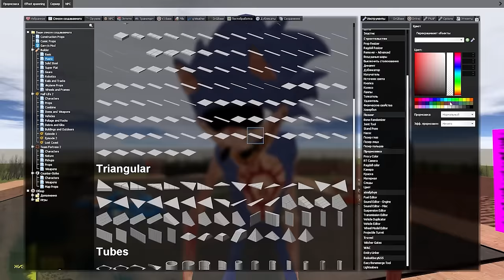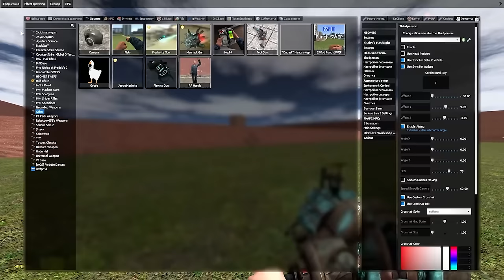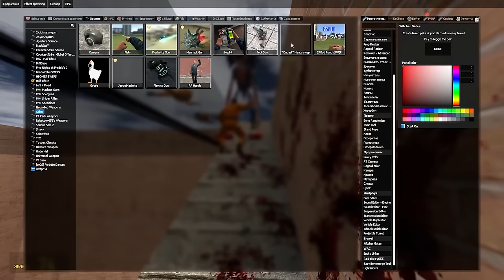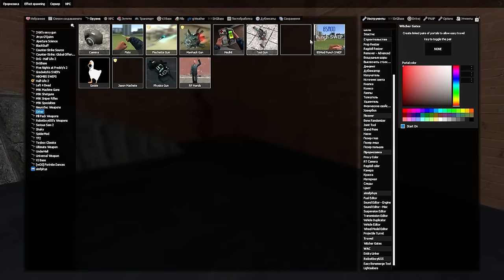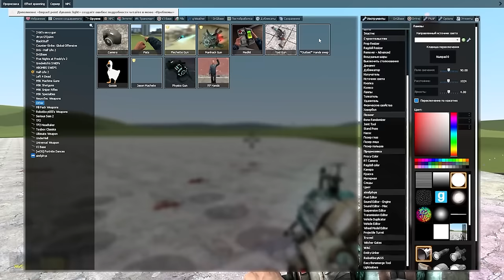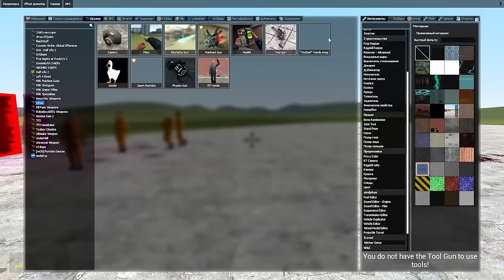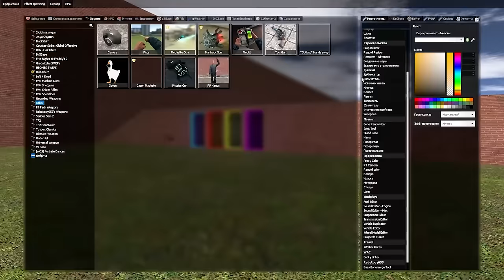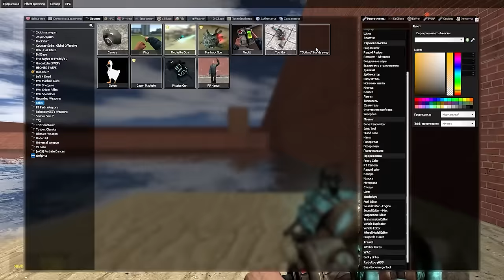СОНИК ПОЖИРАТЕЛЬ В ЛАБИРИНТЕ С ПОРТАЛАМИ 1 ЧАС ЗАЩИЩАЕТ ОРУЖИЕ ОТ НАС SONIC EXE Garry's Mod Sandbox